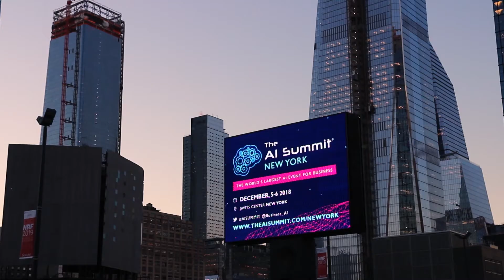AI in Life Sciences - Interview with Bayer at The AI Summit New York 2018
Saskia Steinacker is the Vice President and Global Head of Digital Transformation with Bayer, one of the world's largest pharmaceutical companies. At The AI Summit New York, we caught up with Saskia to discuss digital transformation and AI in pharma and lifesciences in order to better understand how businesses can best use AI.

With flagship shows in San Francisco, London, New York, Singapore, Hong Kong, and Cape Town, 2018 will see over 30,000 delegates from businesses globally joining the AI revolution through The AI Summit events.

The AI Summit series uniquely has the support of tech’s elite, with our 2018 Industry Partners featuring AWS, IBM Watson, Microsoft, Cisco, Oracle, Google, HCL, PwC, Publicis Sapient, Genpact, Intel alongside 300+ sponsors and partners. Exclusive, inspirational insights from acclaimed speakers are frequently reported by the world’s foremost press including official media partners CBS, Reuters, BBC, The Times, Quartz, Tech Radar.